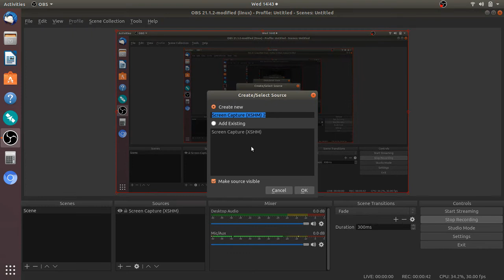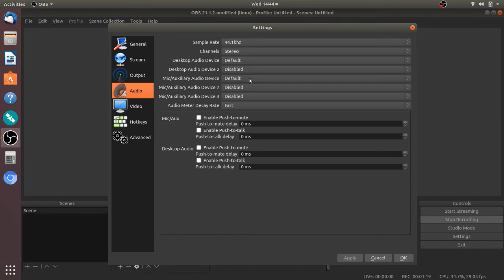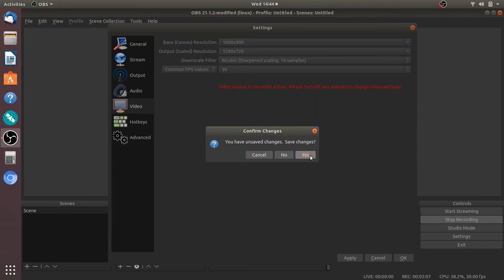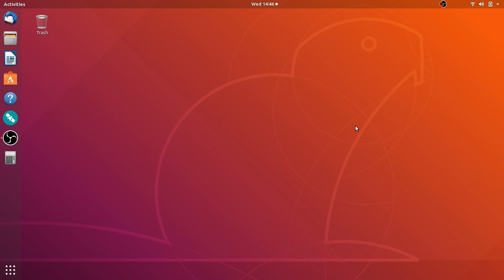Fixit How to setup OBS Studio for screen recording on Ubuntu 18.04 Linux Distro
How to setup OBS Studio to screen record on Ubuntu Linux